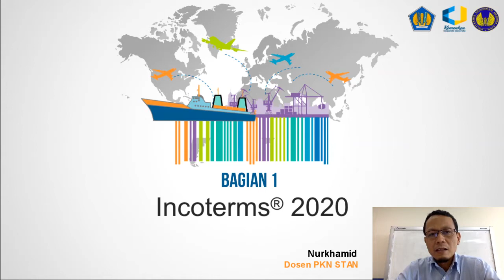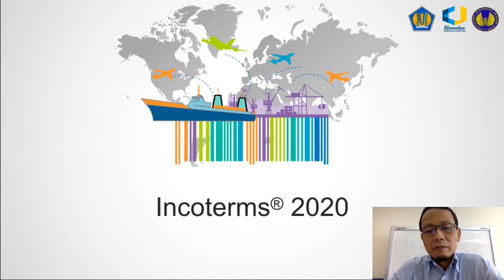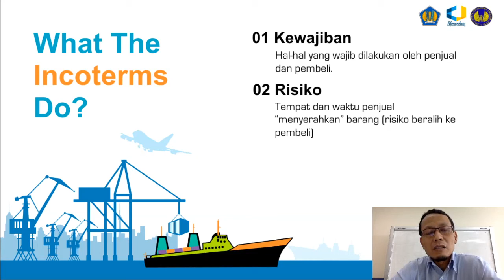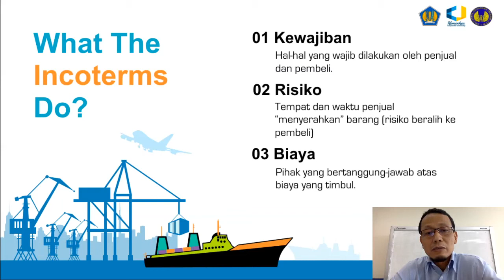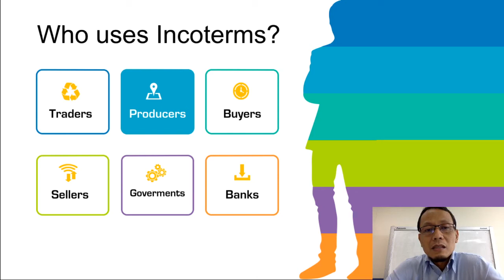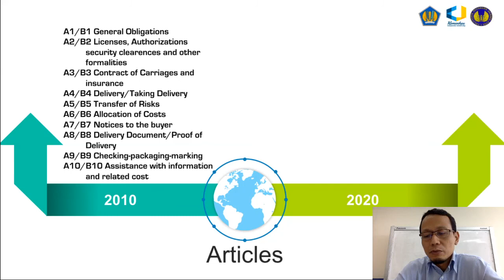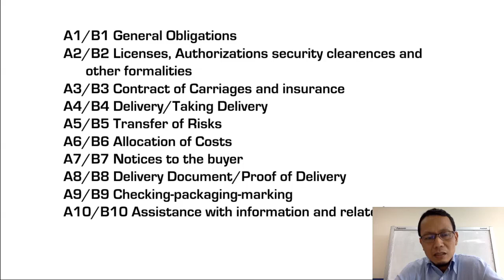Seri Incoterms 2020 Bagian 1